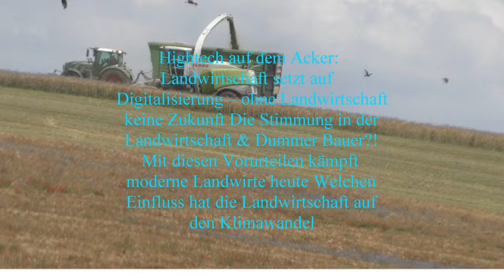Claas Jaguar 950 PICK UP 300 LH Trinkl Bad Blumau Fendt John Deere Erster Schnitt First Cut